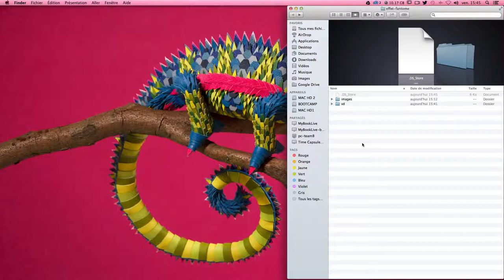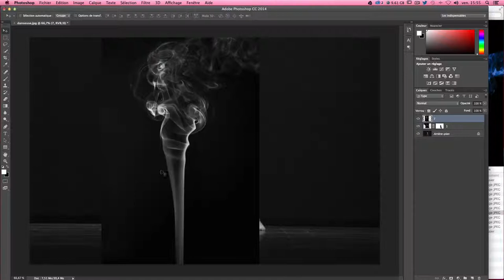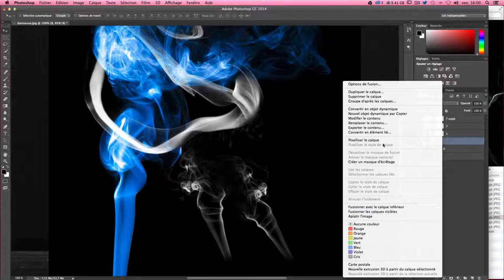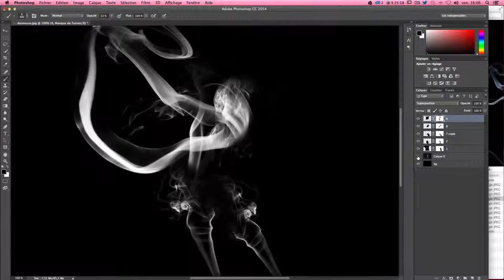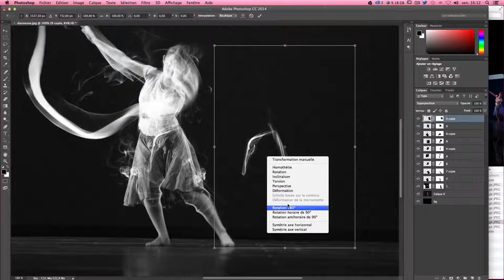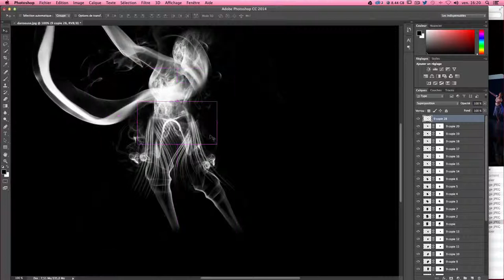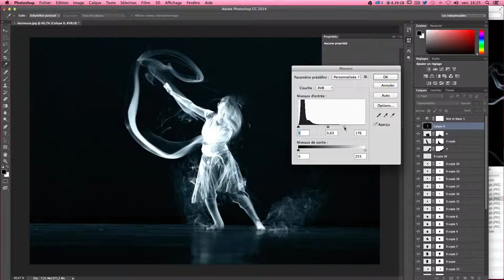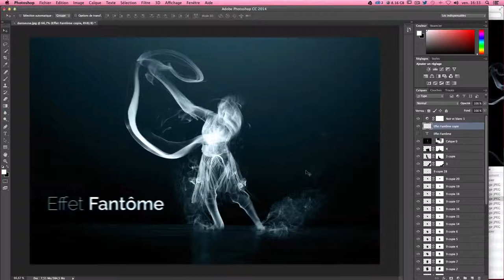Tuto effet fantome spectre Transformez vous en fantôme Tutoriel gratuit Photoshop en Français